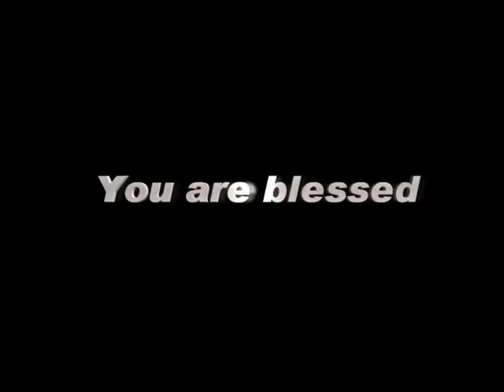GodTV 26 MAY, 16